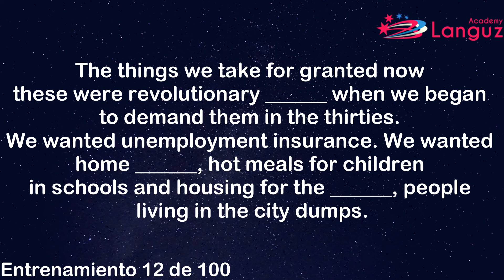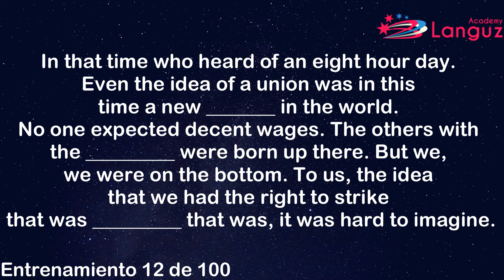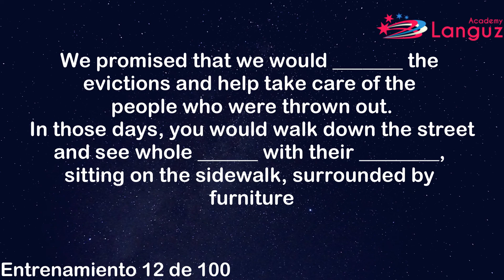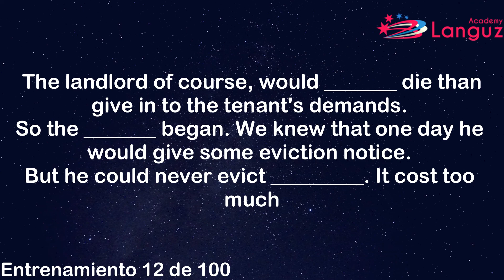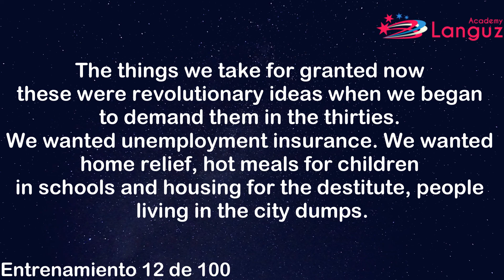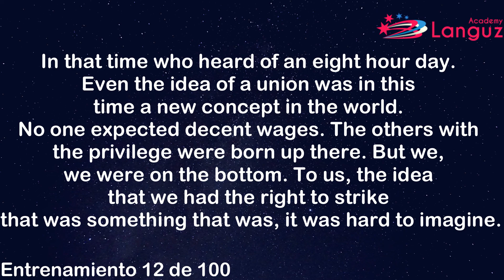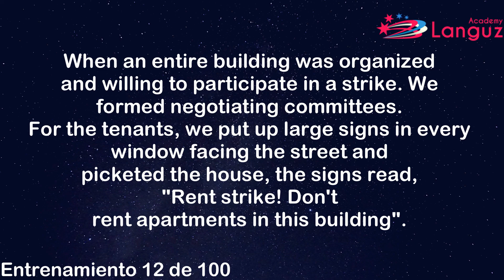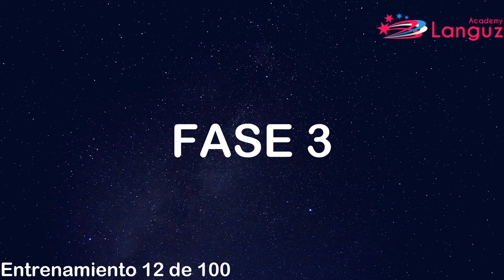CONFERENCIAS PARA APRENDER INGLÉS |Altamente recomendable si quieres mejorar tu listening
CONFERENCIAS PARA APRENDER INGLÉS |Altamente recomendable si quieres mejorar tu listening|, con esta conferencias podrás desarrollar las habilidades lingüísticas.
Conferencias en ingles, aprender inglés con conferencias.